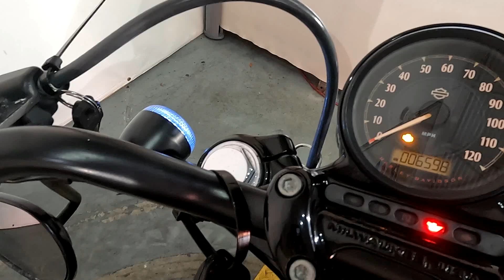Used 2020 Harley-Davidson Forty-Eight XL 1200X Motorcycle For Sale In Miami, FL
to view this Used River Rock Gray Denim 2020 Harley-Davidson Forty-Eight XL 1200X for sale near Miami, Florida.

Stock #: UA403657

PETERSON HARLEY-DAVIDSON OF MIAMI, FL

Description:
This 2020 Harley-Davidson Forty-Eight XL 1200X is for sale at Peterson’s Harley-Davidson of Miami located in Miami, FL.
Yeah, you’ll make a statement. The first time the world saw this iconic 2.1-gallon gas tank was in 1948. But the world has never seen it sitting atop anything quite like this. The Forty-Eight® motorcycle. Designed with its signature bulldog stance and the powerful 1200cc Evolution® engine. Large 49mm front forks, an adjustable rear suspension, cast aluminum wheels with floating rotors and powerful brakes bring plenty of handling and comfort to this heavy-hitting style.

About Us:
Dirk Peterson, "Riding a Harley-Davidson®  motorcycle is not just a mode of transportation. These bikes create a community dedicated to styling, performance, handling and lifelong adventure. As far back as 1954, my father and our founder Phil Peterson recognized the power of Harley-Davidson® and decided to establish a central spot in Miami for new and used bikes, gear and so much more."

Family owned and operated for over 65 years, Peterson's Harley-Davidson® proudly serves Miami, FL and surrounding locations. Whether you're looking to schedule a test ride, shop for accessories or browse our selection of bikes, Peterson's Harley-Davidson® is the key to a thrilling open-road experience. We supply the tools you need to cruise Miami and beyond.

No one else in the state of Florida caters to the motorcycle enthusiast quite like Peterson's Harley-Davidson®. Our knowledgeable experts and sales team put our customers first for total satisfaction. We treat our customers like family.